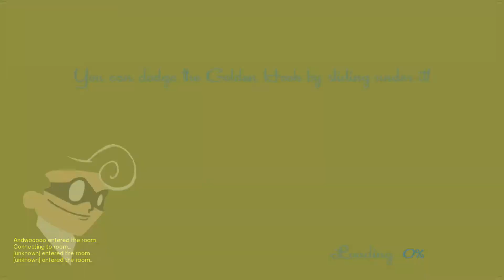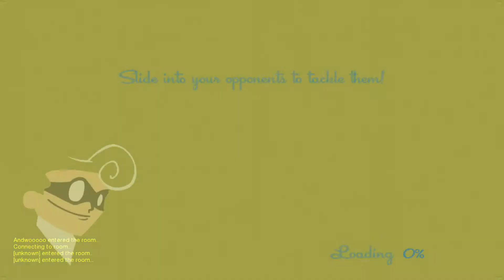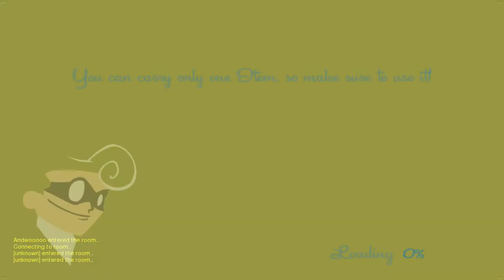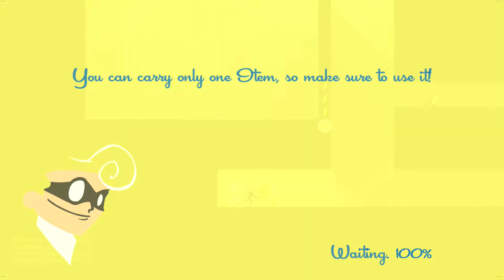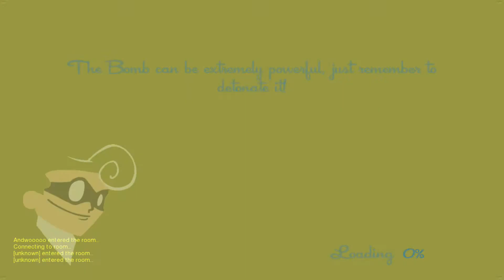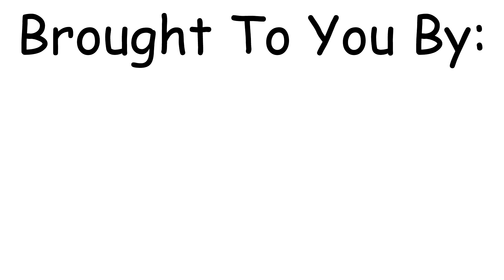SpeedRunners Lets Play: Thanks Mom - PART 2 - TenMoreMinutes w/ The Bombadiers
Chris hangs out with The Bombadiers for a little SpeedRunners action!

Lets Play SpeedRunners with The Bombadiers!

ABOUT THE GAME:
Cut-throat multiplayer running game that pits 4 players against each other, locally and/or online. Run, jump, swing around, and use devious weapons and pick-ups to knock opponents off-screen! One of the most competitive games you'll ever play.

ABOUT THE STORY:
In a city filled with superheroes, getting to crimes becomes a competition on its own. Fortunately there are enough rockets, bombs, grappling hooks, spikes, and other goodies lying around -- to make the competition fun and fast. Welcome to SpeedRunners.

4 Player Competitive Platforming!
-Keep up with the fastest player in-game, or fall offscreen and get eliminated!
-Use weapons like missiles, mines and grappling hooks to screw over your friends, and make new enemies!
-Local and online multiplayer! Can you have 2 players on a couch against 2 other players on the internet? Yes of course!
-Bots enabled - play on your own with several AI opponents. Or put them into matches with other people!
-A tutorial teaches you how to play
-Controller compatible (and recommended!)
-A dozen expertly designed maps
-Unique game modifiers
-A character named Unic!
-Full blown level editor with over 10k user created levels
-An exciting single player campaign
-Create your own custom in-game trails (visible when you hit super-speed)
-Expect more maps, characters, items and game modes.